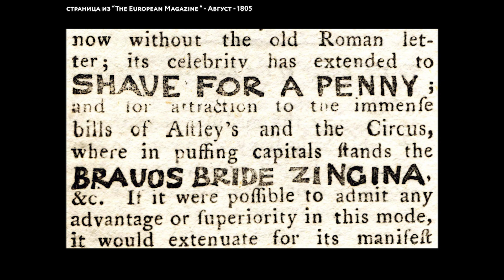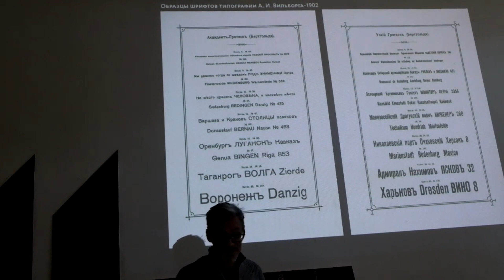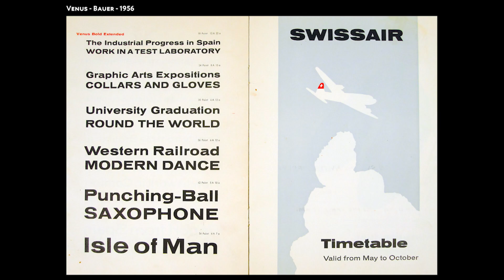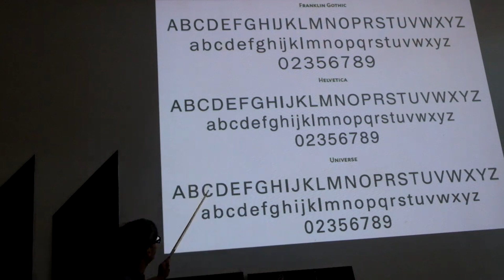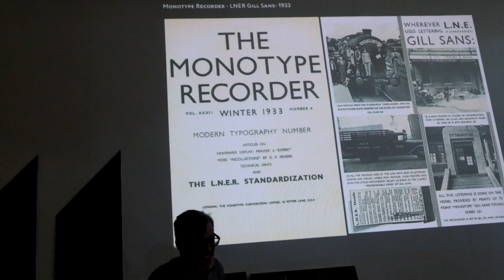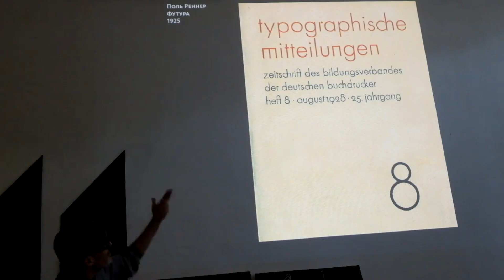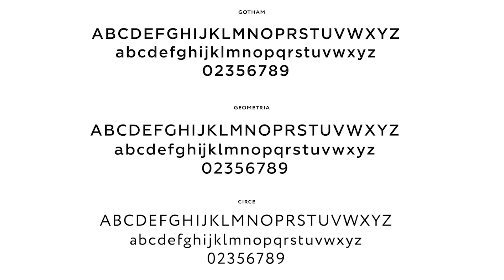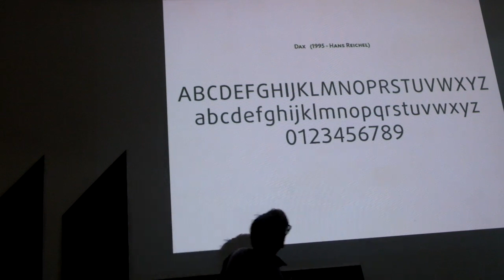Эволюция гротесков — Денис Машаров про историю шрифта и типографики. Часть 1 (4)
Это четвёртая, особенно важная лекция Дениса Машарова про гротески, которая впервые публикуется в открытом доступе ради сохранения наследия и памяти Дениса. Первая часть лекции посвящена классификации гротесков от старостильных до гуманистических и геометрических.

Дениса больше нет с нами, но публикацией этой серии архивных видеолекций, записанных в 2016 году, я пытаюсь сохранить его наследие. Обязательно посмотрите, сохраните и распространите запись этой, двух предыдущих и всех последующих лекций Дениса Машарова. Показывайте их дизайнерам работающим со шрифтами и типографикой, а так же студентам (прошлым, настоящим и будущим).

Спасибо, Денис

— первая лекция, посвящённая истории алфавитов (у неё обязательно будет вторая часть про историю кириллического алфавита)
— вторая лекция, посвящённая началу эволюции наборных антиквенных шрифтов от зарождения европейского книгопечатания и венецианских динамических антикв, до первых представителей класса классицистических антикв

На обложке: шрифт Дениса Машарова Poiret One

Таймкоды вам помогут сориентироваться в видео:
00:00 Вступление
01:00 Старые гротески
03:46 Первый курсив в гротесках
05:27 Первый текстовый гротеск, Breite Grotesque
06:31 Akzidenz Grotesk
08:30 Reform, Breite etc.
11:36 Venus
14:35 Bauer Standard
15:30 Helvetica (Die Neue Haas Grotesk)
17:25 Univers
21:00 Закрепление темы старых гротесков
23:38 Гуманистические динамические гротески
25:45 Gill
29:00 Геометрические динамические гротески
29:30 Наcледие Баухауса
33:20 Futura
38:50 Erbar
39:52 Metro
40:20 Закрепление темы динамических гротесков
42:40 Новые геометрические
47:00 Новые гуманистические
50:15 Спасибо, Денис